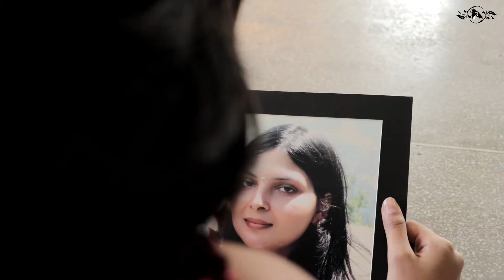Meri Pyaari Ammi Secret Superstar | Dance video | Sunny Verma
Hello everyone
Dance style :-  Freestyle Contemporary
performing by :- Garima

If you have suggestions on what song we should do next, message us in the comments section.

About Channel :-
sunny verma tap Dancer Is Best Dance Channel On Youtube
We Are Uploading A Dance Video With The Tutorial On Hindi & English Song. So You Can Learn Dance Step By Step